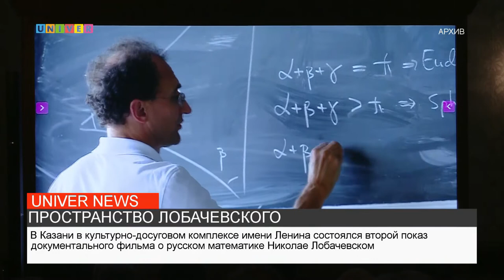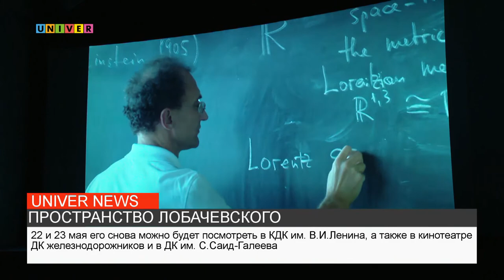ПРОСТРАНСТВО ЛОБАЧЕВСКОГО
"Пространства может быть больше, чем нам кажется", - так заявляют создатели фильма "Пространство Лобачевского". Подробности о создании кинокартины узнаем в следующем сюжете.